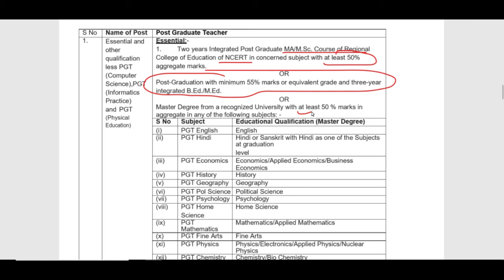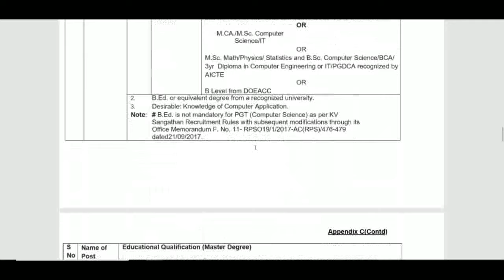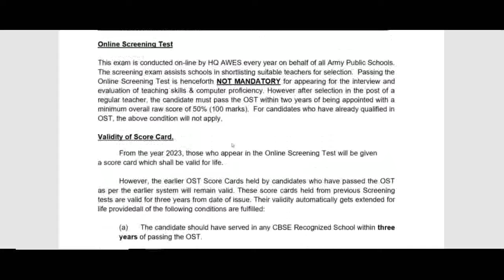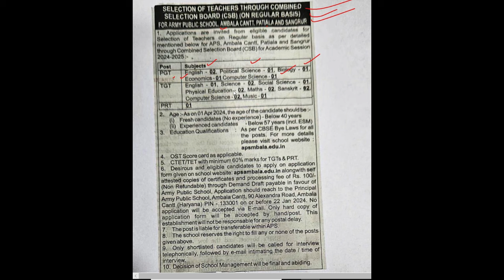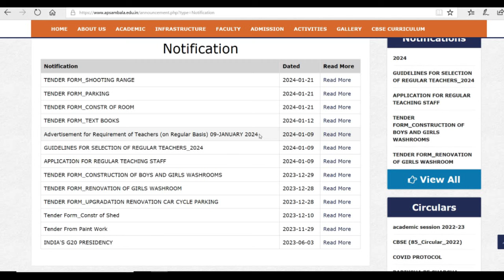In Haryana & Punjab Regular Basis PGT, TGT & PRT TEACHERS RECRUITMENT 2024, ALL SUBJECTS, ANY STATE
NEW NTT TEACHERS RECRUITMENT IN CHANDIGARH
APS Hisar vacancy notice 2024
dsssb
nvs
nvs pgt

Teacher jobs
primary teacher
uptet, B.Ed